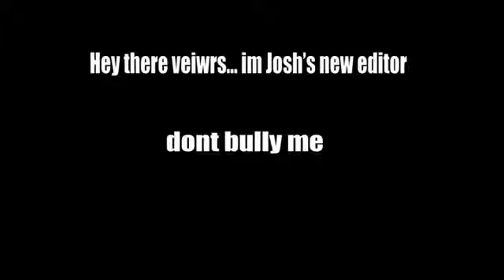My new editor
I didn't do this video, my new editor Cameron did.